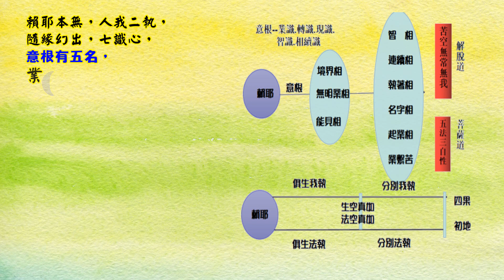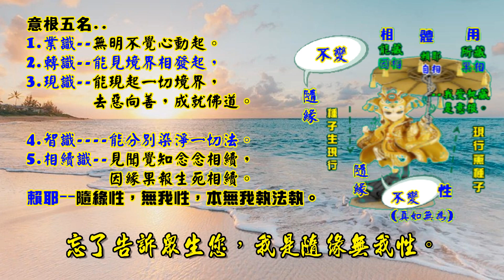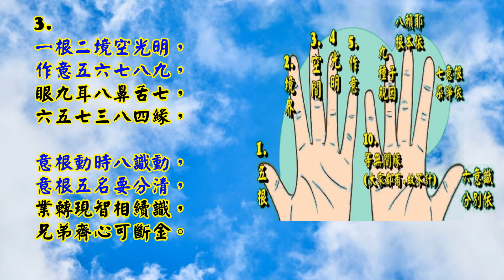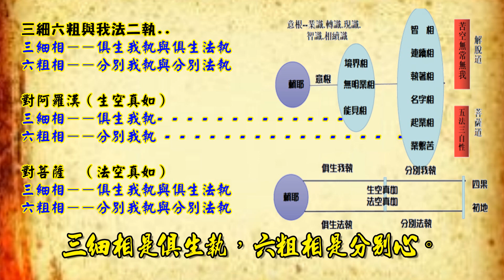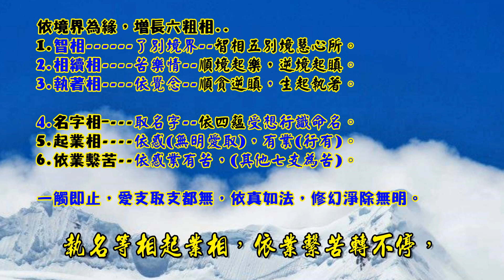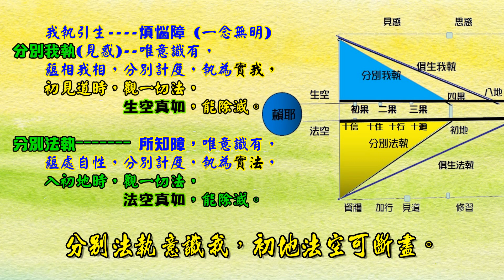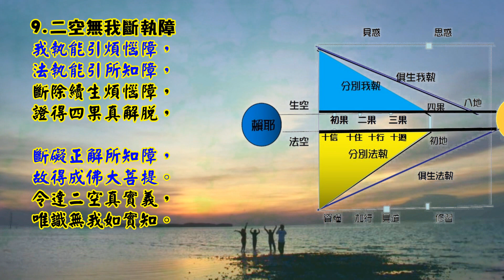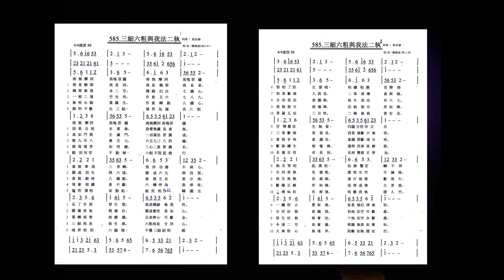585.三細六粗與我法二執 詞曲/融熙 唸誦/果惠 詞源/大乘起信論 彈唱/鄭醫師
585.三細六粗與我法二執  詞曲/融熙 唸誦/果惠  詞源/大乘起信論 彈唱/鄭醫師

前奏念頌..
賴耶本無，人我二執，
隨緣幻出七識心，
意根有五名，
業，轉，現，智，連，
意根依著，
一念無明，幻出三細相，
再依著境界為緣，長養六粗相，
三細相是--俱生執，
六粗相是--分別心。
見思二惑--我法執，
菩薩五法三自性，
你我菩薩，當要學習。

南無摩訶馬鳴菩薩

1.我是賴耶我是因
我是賴耶我是因，我是賴耶我是果。
因果自相末那執，我愛執藏是意根。
意根牽我三界轉，恆沙功德不昧心。
忘了告訴眾生您，我是隨緣無我性。

2.賴耶無我本二空
賴耶無我本二空，隨緣幻出七識心，
真如門與生滅門，一切萬法皆圓成。
圓成四生與六道，圓成六凡與四聖。
圓滿依他與遍計，圓成實性真如心。

3.兄弟齊心可斷金
一根二境空光明，作意五六七八九，
眼九耳八鼻舌七，六五七三八四緣，
意根動時八識動，意根五名要分清，
業轉現智相續識，兄弟齊心可斷金。

4.六粗相是分別心
無明心動業識生，作意轉動八識心，
能現境界如明鏡，三心二意智識名，
恆審相續意不斷，六轉呼為染淨依。
三細相是俱生執，六粗相是分別心。

5.無明不覺生三細
無明不覺生三細，境界為緣長六粗，
動則有苦不動無，六粗不現真修行。
無明業相妄動起，能見相故轉識生，
境界相即六塵境，不覺三細結相親。

6.境界為緣長六粗
智相了別生愛嗔，相續相應苦樂情，
苦樂覺念生執著，四蘊分別安立名。
執名等相起業相，依業繫苦轉不停，
一觸即止愛取無，依真修幻淨無明。

7.一念無明三界情
初果斷除人我見，二果淡薄貪與瞋。
三果斷除眾惡見，四果修斷六無明。
分別我執見惑粗，證悟生空可滅除。
分別法執意識我，初地法空可斷盡。

8.見思二惑我法執
分別我法意識執，俱生我法有六七。
意根有時意識有，意識間斷須分明。
俱生我執思惑細，遠行地後種子淨。
俱生法執執實法，十地法空永斷盡。

9.二空無我斷執障
我執能引煩惱障，法執能引所知障，
斷除續生煩惱障，證得四果真解脫，
斷礙正解所知障，故得成佛大菩提。
令達二空真實義，唯識無我如實知。

10.菩薩五法三自性
菩薩五法三自性，二種無我要安忍，
名義自性有差別，名相覺想正智如。
二乘知但有根境，則離我執證人空。
大乘悟心無境界，則離法執證法空。

簡單解說..

1.我是賴耶我是因

賴耶三藏與三相..
能藏--因相--（一切種）
所藏--果相--（異熟果）
執藏--自相--（初賴耶）

以自相為體相，二相為義相。
執藏為末那所執，稱為我愛執藏。

傘蓋--表--無始無明，理障。
傘柱--表--一念無明，事障。

《成唯識論》曰：
二空所顯，圓滿成就，
諸法實性，名圓成實。

阿賴耶識--圓成實性
  一心有八識，涵蓋
  心真如門與，心生滅門，
  依心生滅門--虛妄唯識，
        圓成--四生六道。
  依心真如門--真實唯識，
     (生空真如，法空真如)
        圓成--菩提四聖。
1.依他起性--前六識。
2.遍計執性--意根心。
能圓成，世間，出世間一切萬法。

意根--又名
現識 時時處處做主，現行運轉。
我執識--眾生執著世間，無知的根本。

意根有--遍計執性，
  相應--俱生相續--我執與法執。
  意根利用意識，執取一切法，
  意識遍計執性，虛妄分別，
  相應--俱生斷續--我執與法執。
意根--染淨所依根--善惡世世，相續不停。
意識--只有一輩子。

1.業識--無明不覺心動起。
2.轉識--能見境界相發起，
3.現識--能現起一切境界，
        去惡向善，成就佛道。
4.智識 能分別染，淨一切法。
   (三心二意，八識具足，
    分別力強，知善知惡，可好修行)
5.相續識--見聞覺知念念相續，
          因緣果報生死相續。
賴耶--隨緣性，無我性，本無我執法執。

賴耶三相
即第八阿賴耶識所具之三種相。
唯識宗以阿賴耶識之自體本具諸法之因與果，
為顯其體、義之差別，而立三相。
即自相（初阿賴耶）、果相（異熟）、因相（一切種），
而以自相為體相，其餘之二相為義相。

(一)自相，為第八識自體之相。此阿賴耶識具有能藏、所藏、執藏三義（稱為賴耶三藏），與雜染（諸有漏法）互相為緣，故有情執之為自內我，此即顯示初能變識之所有自相能攝持因與果。

蓋因第八識能攝持雜染法之種子，
猶如庫藏含藏諸物，故稱能藏；

因第八識為雜染法所薰、所依之場所，
猶如庫藏為諸物之所依，故稱所藏；

因第八識恆為第七末那識執為自內我，
猶如庫藏之堅固執守，故稱執藏。

故知能藏為因相，所藏為果相，因果二相為末那識所執藏而為賴耶之自相。
若離自相，則無因相、果相；若離因相、果相，亦別無自相可言。

(二)果相，為有情總報之果體。即第八阿賴耶識係由過去之善惡業所引生之異熟果；在賴耶三藏中為所藏，在賴耶三位中為「善惡業果位」。

(三)因相，即萬法原因之相。
謂第八阿賴耶識能執持，一切諸法種子而不失，
為萬法生起之原因；於賴耶三藏中為能藏，
在賴耶三位中為「相續執持位」。
〔成唯識論卷二、成唯識論述記卷二末〕

2.賴耶無我本二空

阿賴耶識-- 涵蓋
        圓成--四生六道。
        圓成--菩提四聖。

賴耶本無我執與法執，
藉緣能顯二空真如性，
解脫道--依生空真如，
  斷除煩惱障，成就四果阿羅漢。
菩薩道--依法空真如，
  斷除所知障，成就菩薩與成佛。

1.大乘起信論..
一切眾生心，是心含攝，
一切世間與，出世間法，
是不生滅與，生滅和合，
名阿賴耶識，是圓成實性。
涵蓋
依心真如門 圓成菩提四聖。
依心生滅門 圓成四生六道。

阿賴耶識，本無我執與法執，隨緣無我。
凡夫染集ㄧ切法，
  依七種性自性，圓成四生六道。
菩薩淨集ㄧ切法，
  依七種第一義，證悟真如法用。
             ---圓成菩提四聖。

阿賴耶識，一心有八識，
        是圓成實性。
    含攝..
真實唯識--心真如門--圓成菩提四聖。
虛妄唯識--心生滅門--圓成四生六道。

3.兄弟齊心可斷金

九緣..根境空光明，作意5.六.七.八.九
眼9.耳8.鼻舌身7，
六5.七3.八4緣.
眼識生起要9緣.
耳識8緣 少光明，
鼻舌身7緣--少空間光明。
第六識5緣--25789
第七識3緣--5    89.
第八識4緣--25   79.

等無間緣..
心法之生起，必前一念滅，後一念方生，
自類無間，等而開導，八個心識各自為一類，
各類心識前念之於後念，力用均等，開避引導，
中間不為他物所間隔。

九緣根境空光明，作意五六七八九
分別染淨根本依，第九種子是親因

九緣..根.境.空.光明，作意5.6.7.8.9.
眼9.耳8.鼻舌身7，六5.七3.八4緣.
眼識生起要9緣.耳識8緣.鼻舌身7緣.
第六識5緣.第七識3緣.第八識4緣.
6分別依.7染淨依.8根本依，第9種子是親因

心法現起須四緣..
1.親因緣，2.等無間緣
3.增上緣，4.所緣緣(境界)

助緣..
2.等無間緣3.增上緣，4.所緣緣(境界)

色法物質須二緣..
1.大種親因緣，
2.增上緣，

1.業識--無明不覺心動起。
2.轉識--能見境界相發起，
3.現識--能現起一切境界，
4.智識--能分別染淨一切法。
5.相續識--見聞覺知念念相續，

4.六粗相是分別心

業識..
  一念不覺生三細，
  境界為緣長六粗，
  1.無明業相，
  2.能見相，3.境界相。
轉識..
  意根作意，轉動起八識，
  賴耶因相，種子起現行。
  出生前六識。
  眼9 耳8 鼻舌7，

現識..
  意根作意，出生前五識，
  能如明鏡，現起相似外境相。
智識..
  當八個識，一起運作，三心在，
  意根意識，前五識都在，
  分別判斷，能清楚印定，
  建議意根，明確決定，
  此時意根，稱為智識。

相續識..
1.恆審思量，相續不斷，
  前六轉識，稱呼他為，
            染淨所依根。
  能夠相續，過去善惡業種。

2.成熟現在，未來苦樂等報。
3.已曾經事，忽起憶起，
  未曾經事，妄生分別。
4.見聞覺知，念念相續，
  因緣果報，生死相續。

唯識三十頌..
「是識名末那，依彼轉緣彼」
    意根依托，藏識而起，
    轉而攀緣，阿賴耶識。
成論..
  「阿賴耶識，具有所依，
    亦但一種，謂第七識，
    彼識若無，定不轉故」
  第八識現起--八4緣，
  意根是現起的俱有依。

三細相 俱生我執與俱生法執
六粗相 分別我執與分別法執

對阿羅漢（生空真如）
三細相———俱生我執
六粗相———分別我執
對菩薩（法空真如）

1.業識--無明不覺心動起。
2.轉識--能見境界相發起，
3.現識--能現起一切境界，
4.智識 能分別染，淨一切法。
5.相續識--見聞覺知念念相續，

5.無明不覺生三細

一念無明不覺，
出生有三細相--無明業相---五蘊身
能見相 五識六識
境界相 六塵境
再依境界為緣，
增長出六粗相--智相.相續.執著相，
              名字.起業.繫苦相。
若心動則有苦，不動心則無苦，
六粗相不現起，才是真修行人。

1.無明業相..
是無明妄動，而有五蘊身
2.能見相..
依五蘊身，出生前六識
3.境界相..
依六根，攝受六塵境

依無明不覺，三細相，同時現起。